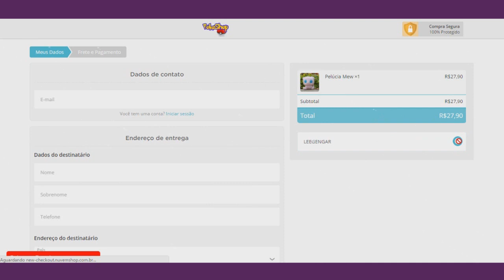OS MELHORES POKÉMON DE GELO (Desatualizado - Gen1 ~ Gen7)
Parceiros do LeeGengar:
- POKESHOP

Arte do LeeGengar by Matheus Bordallo.
Contato para encomendas:
*Quem for menor de 18, peça ao responsável!